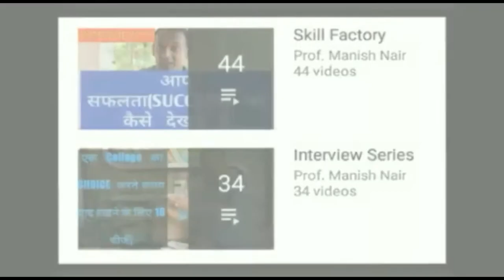एक पिता और पुत्र का अजीब बंधन || एक अनदेखी धागा जो पिता-पुत्र को जोड़ती है || पिता - पुत्र की सच्चाई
फादर मीनिंग इन हिंदी
Father अर्थ
फादर का मतलब
What is your father meaning in hindi
फादर नेम
What is your father in hindi
फादर का मतलब क्या होता है
फादर को हिंदी में क्या कहते हैं
फादर इन हिंदी
फादर का मतलब
फादर ऑफ हिंदी
फादर ऑफ मैथ
फादर नेम
फादर इन इंग्लिश
फादर का मतलब
फादर हिंदी
फादर नेम
फादर ऑफ
मेरे फादर का नाम क्या है